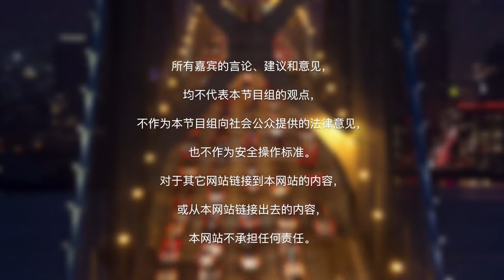宝宝脱皮、脂溢性皮炎怎么办？|育儿技巧Parenting Tips:Skin Peeling& Dermatitis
脱皮、脂溢性皮炎是很多宝宝经常出现的问题，也是让妈妈们非常头疼的，那么，如果宝宝出现脱皮、脂溢性皮炎该怎么办呢？应该如何处理？今天的How视频告诉您宝宝脱皮、脂溢性皮炎怎么办。

新生儿脱皮：

脱皮会出现在皮肤表面，手和脚最有可能。

脱皮是正常现象。

判断是否正常脱皮的方法：

闭上眼触摸脱皮部位，若感觉有粗糙感就是异位性皮肤炎，若平滑无任何异样感就是正常脱皮。

正常脱皮1-2周会消失。

脂溢性皮肤炎：

头部和眉头处皮肤变红，结痂状态。

耳朵、腋下、腹部，大腿皱褶处都可能会有。

处理脂溢性皮肤炎的方法：

方法一用橄榄油软化结痂 用梳子梳掉

要轻轻地弄，有耐心。

方法二清洗

使用香波（shampoo）清洗，擦干。

脂溢性皮肤炎会反复。